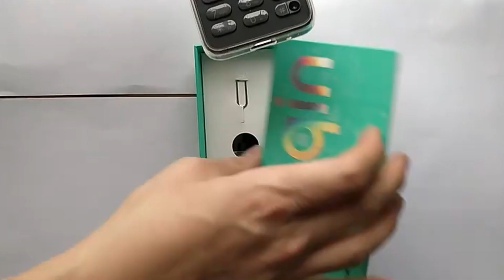Best Xiaomi 4g Dumb Phone🌟Xiaomi Qin F21 Pro🌟Unboxing🌟Price|Specifications|review full details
This is unboxing of a new xiaomi 4g dumb phone or new 4g feature phone xiaomi qin f21 pro launch this feature phone has touch responsive display all app support MediaTek processor in this xiaomi qin f21 pro you can play BGMi type graphics intensive games also you can enjoy 4G volte connectivity Wi-Fi hotspot like features so if you want a dumb phone with all smartphone like features xiaomi qin f21 pro can be your choice so to check out full unboxing with price specifications features hardware details app support ability connectivity details India Bangladesh availability watch the video till the end

xiaomi Qin F21 Pro a new xiaomi 4g dumb phone when will launch india bangladesh Pakistan xiaomi Qin F21 Pro India Bangladesh Pakistan release date kab hai or price kya hone wale Hain
Xiaomi 4g dumb phone xiaomi Qin F21 Pro Price in india bangladesh Pakistan